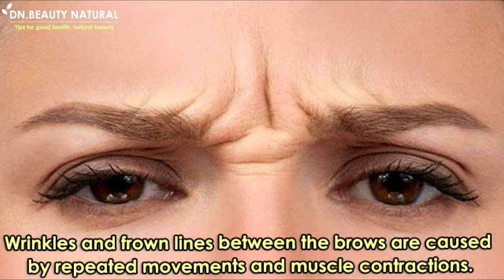How to Get rid frown lines, Reduce Wrinkles between eyebrows Naturally | Face Yoga & Massage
How to get rid frown lines, reduce Wrinkles between eyebrows Naturally.

Wrinkles and frown lines between the brows are caused
by repeated movements and muscle contractions.

Making the face look serious all the time.

Causes of wrinkles between the eyebrows

1. Sunlight makes the face dull.
2. Smoking. The chemicals that are pumped to destroy collagen and Eastin.
The skin began to sag.
3. Repeated frown Causing wrinkles between the eyebrows
4. Dry skin lacking moisture. Often wrinkles easily occur
5. Not getting enough sleep Causing the skin to not be firm

Today we have ways to reduce wrinkles between the eyebrows to fade away.
And reducing frown.

Face Yoga
Step 1
Use the index finger and middle finger to place between the eyebrows
and pull out tightly.
Hold for 20 seconds.

Step 2
Place your index finger between the center of your eyebrows
and massage in circles. For 10 seconds and back in 10 seconds.
Stimulates the production of collagen and elastin

Step 3
Use the index finger and middle finger to pull up the eyebrows,
pull to the side to be taut and release.
Do 10 times.
Do the same, pull for 10 seconds.

Face Massage
Step 1
Massage the nose for 30 seconds.

Step 2
Massage the area between the eyebrows and forehead for 10 seconds
to relax the muscles in this area.

Step 3
Use the index and middle fingers to squeeze between the eyebrows
for 10 seconds
to reduce the tightness of the muscles in this area.

Step 4
Place the thumb at the temples and use your index finger to pull
from the center between the eyebrows to the temples.
Do this 5 times.

Finished.
If you have wrinkles between the eyebrows
Focus on massage to fade wrinkles.

For exercise, it helps. Flexible, strengthens the muscles
between the eyebrows, not wrinkles easily

Or if you attach frowns a lot We advise you to find Tape
between the eyebrows helps reduce frown.